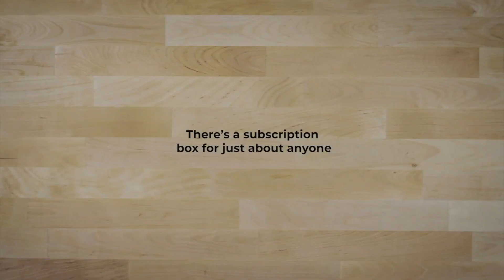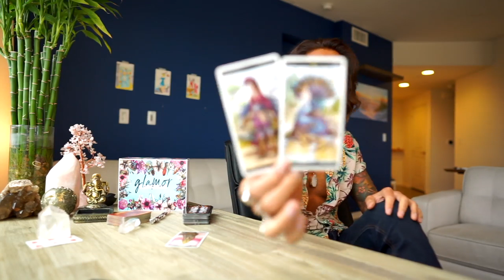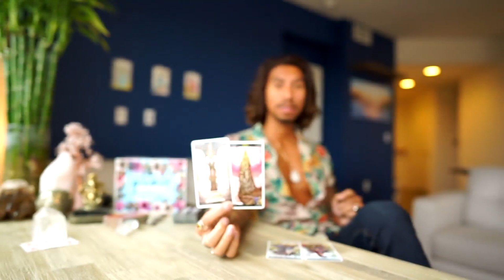CANCER - "THEY ARE SCARED TO LOSE YOU" MAY 5-6 DAILY TAROT READING